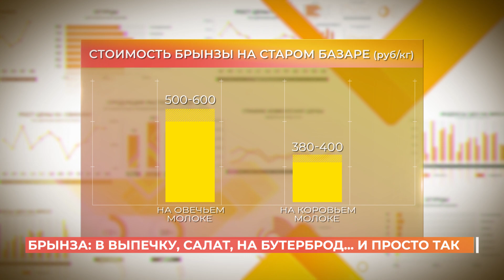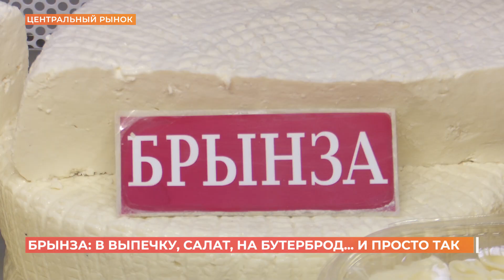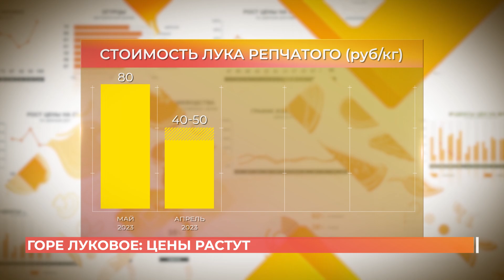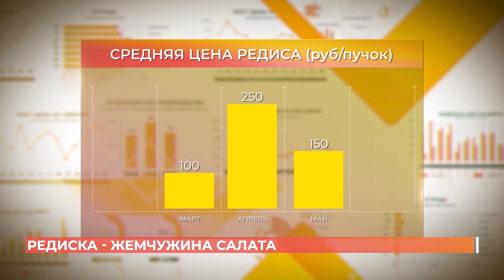Старый базар. 11 мая 2023